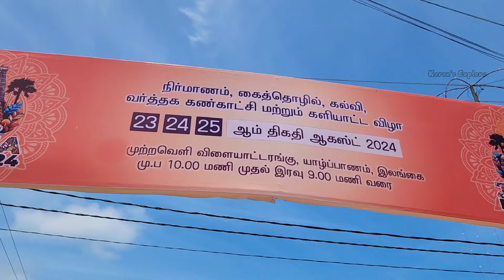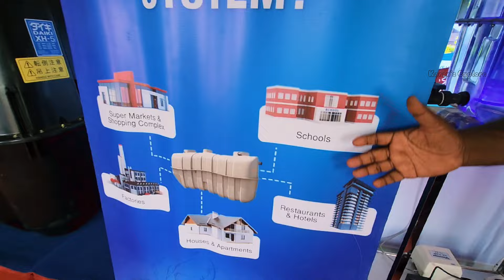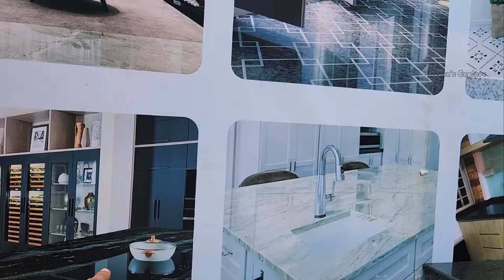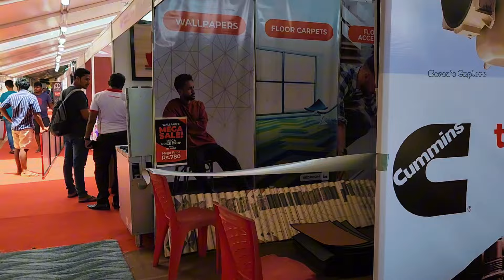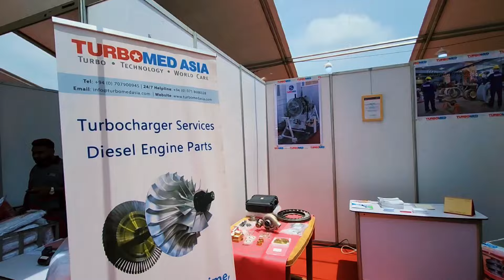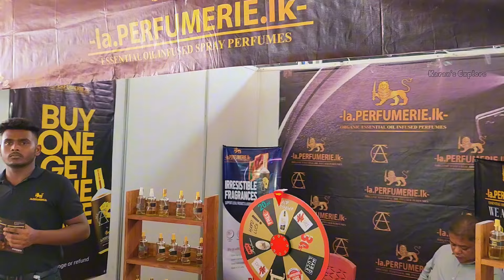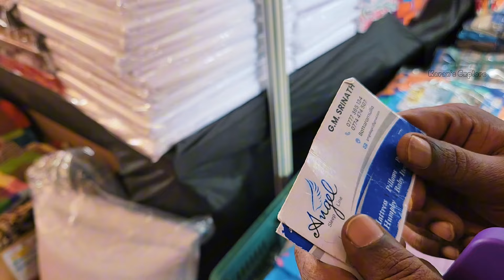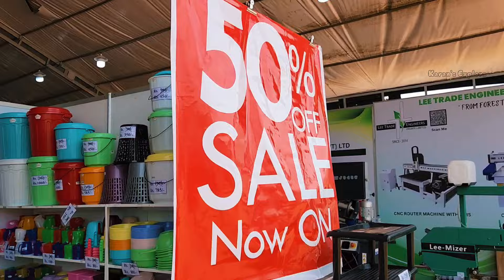யாழில் புதிதாக இறக்கப்பட்ட வண்டிகள் | 50% வரையான விலைக்கழிவில் கண்காட்சியில் பொருட்கள்